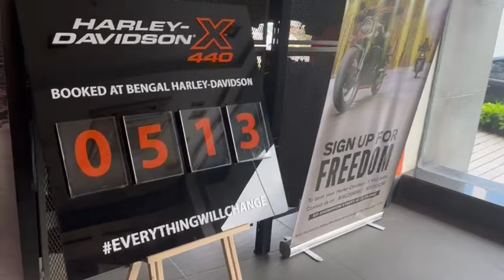Harley Davidson X440 VS Triumph Speed 400 | Test Ride review | Kolkata | Review in Bengali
Bengali couple vlogger, enjoy life with simple living, travel,  fun, food and many more.  We are from INDIA . Our Channel is all about two English Cocker Spaniel's life - Panda & Simi🐶🧡
We live in India 🇮🇳 .
Our videos is all  about our travels with our fluffy Pawrtners , travelling with two doggo cousins and funny moments🧡

Insta DM :- the_bongcouplet

Music by a href=" Nver Avetyan /a from a href=" Pixabay /a

Music by a href=" Peter Nesterouk /a from a href=" Pixabay /a